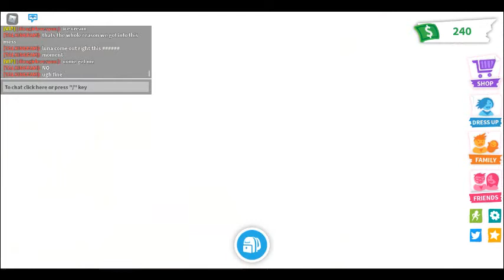Kidnapper clown skit 2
if we hit 50 liks we will do a rap battle with the clown(and maybe 20 subs)